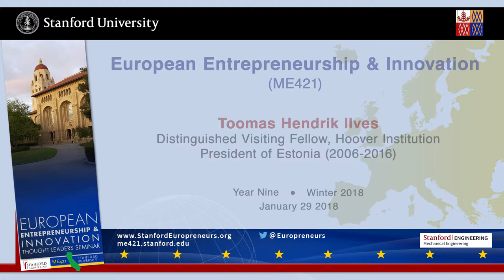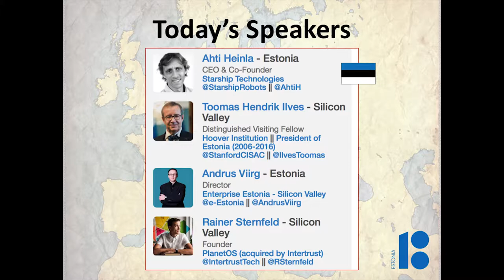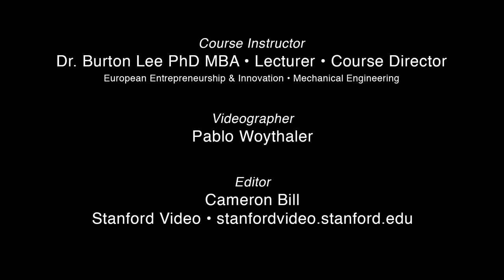Estonia :: Toomas Hendrik Ilves - President of Estonia (2006-2016) - eGovt Innovation - Jan 29 2018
SPEAKERS: Toomas Hendrik Ilves - Distinguished Visiting Fellow
Hoover Institution || President of Estonia (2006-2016), Tallinn, Estonia; Burton Lee - Lecturer, European Entrepreneurship & Innovation, Stanford Engineering

Jan 29 2018 - "Estonia : eGovt Innovation & Urban Delivery Robot Startups" - Session #3, Year Nine, of Stanford Engineering's "European Entrepreneurship and Innovation" speaker series for 2018. Speaker bios, presentation slides and audio podcasts are available

EUROPEAN PARTNERS - 2018 - YEAR NINE